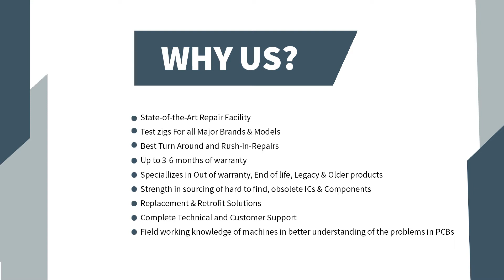Repair of Siemens 6ES5-530-3LA11 Simatic Module | Advanced Micro Services Pvt. Ltd.